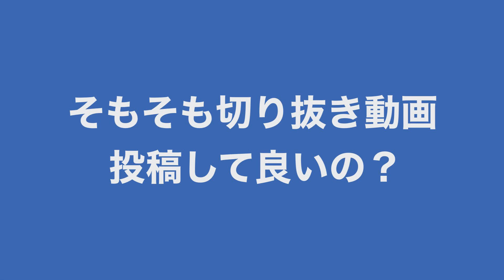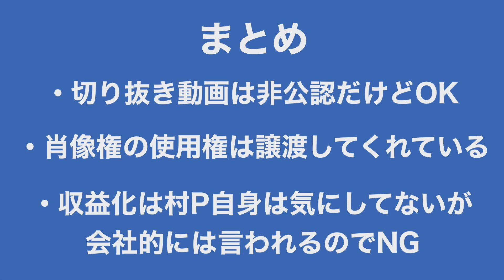これから切り抜き動画をはじめられる方へ【ウェザーニュースlive】